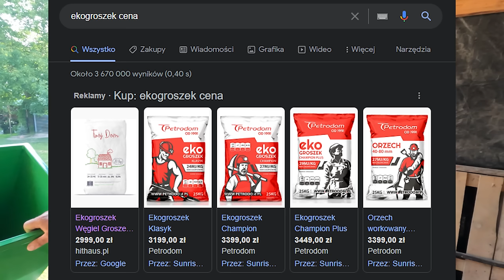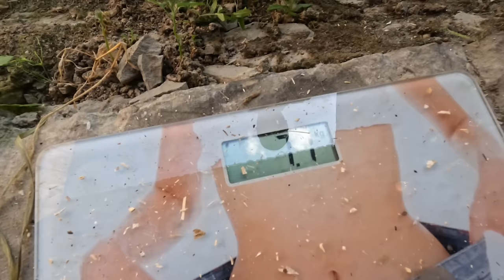ŁODYGI TYTONIOWE JAKO PALIWO GRZEWCZE? Rębak ZIKO XT-62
Czy suche łodygi tytoniowe nadają się do palenia w piecu? Czy to dobra alternatywa dla drogiego ekogroszku, pelletu i drewna?
Pierwsze wyniki eksperymentu wyglądają obiecująco.
Łodygi rozdrabniamy rębakiem tarczowym ZIKO XT-62 z podwójną workownicą!